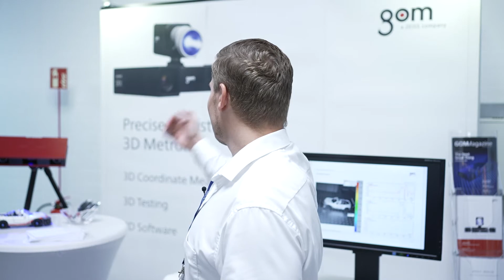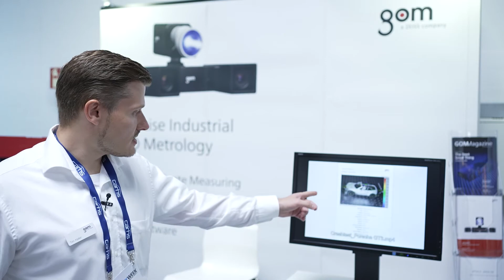GOM @ carhs SafetyWeek 2021